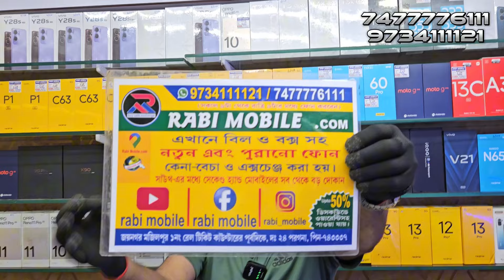Second hand mobile Offer| প্রত্যেকটা কেনাকাটার সঙ্গে ফ্রি গিফ্ট| 🏅সোনা ও 🥈রুপো জেতার সুবর্ণ সুযোগ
🟢 𝙊𝙪𝙧 𝘼𝙙𝙙𝙧𝙚𝙨𝙨 : Jaynagar, Majilpur 1 Number Railway Ticket Counter, East Side, South 24 Parganas, Kol - 743337

𝙏𝙍𝙐𝙎𝙏𝘼𝘽𝙇𝙀 & 𝘼𝙁𝙁𝙊𝙍𝘿𝘼𝘽𝙇𝙀 ❤️

BEST MOBILE SHOP IN KOLKATA
RABI MOBILE 😍

Hurry up Guy's.